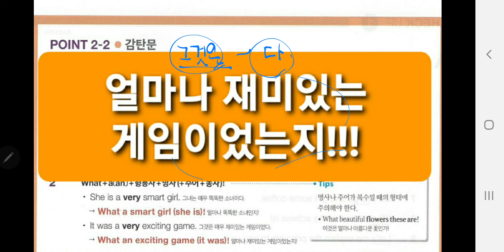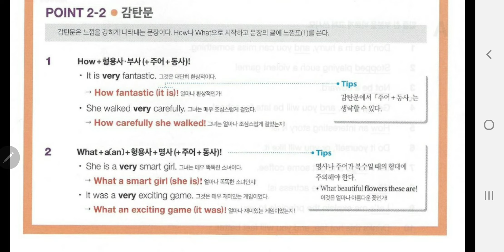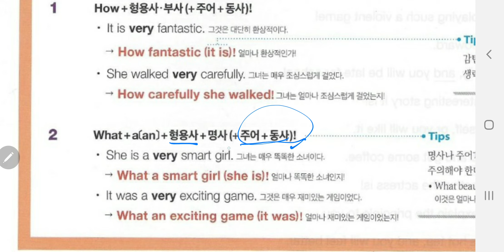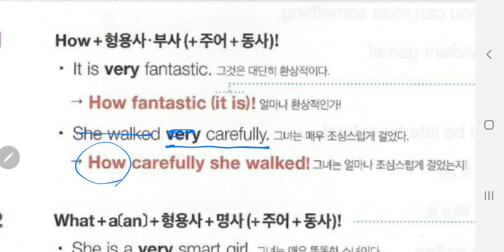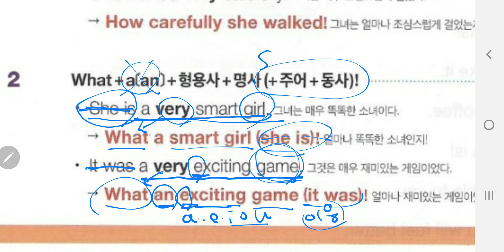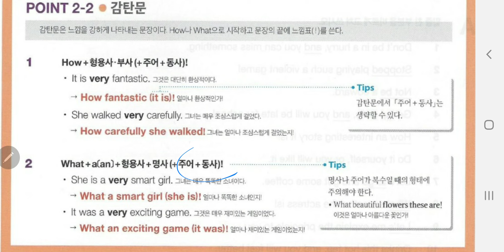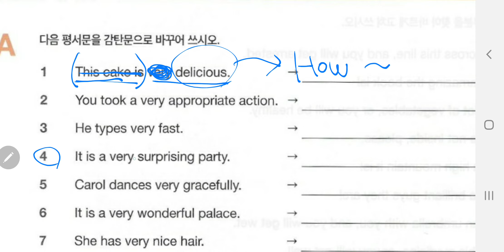[브릭스중학 grammar 2] 2-2 감탄문